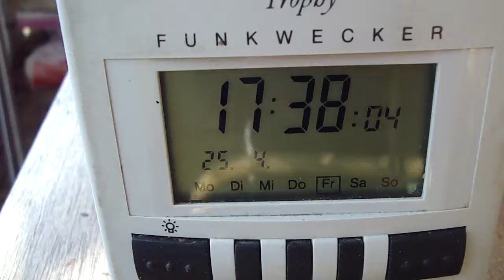26.4.2014 weather Glitch Rain out of sunny blue Sky Chem Fake Regen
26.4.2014 NWO weather, Glitch, Rain, out of, sunny, blue Sky, Chem, Fake Regen, kunstregen